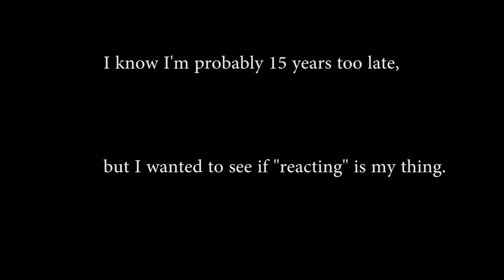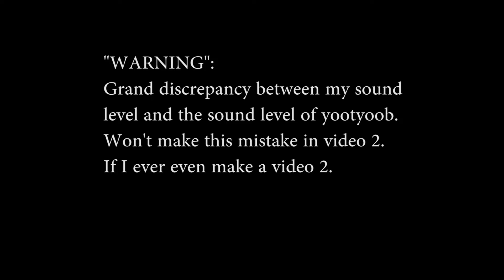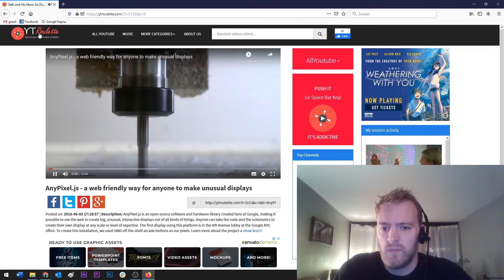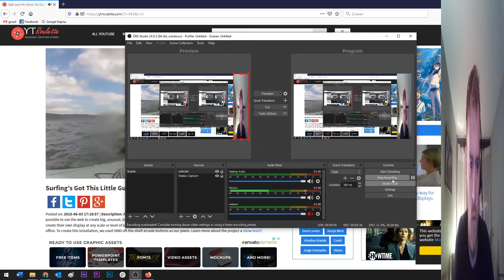SURFSEAL OR GANGSTASEAL? [first reaction video ever]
So then this seal took over...
(Trying to see if "reacting" is my thing. Feedback more than welcome!)